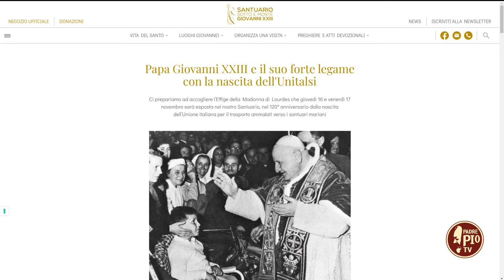Unitalsi e Giovanni XXIII, un binomio inscindibile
Peregrinatio Mariae: il presidente UNITALSI Bergamo, Ezio Limonta, ospite di Padre Pio TV in diretta da Sotto Il Monte, racconta il legame del Santo con l’organizzazione che da oltre un secolo accompagna ed assiste i malati nel pellegrinaggio a Lourdes.